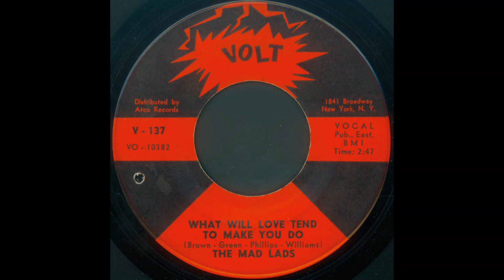Mad Lads What Will Love Tend To Make You Do